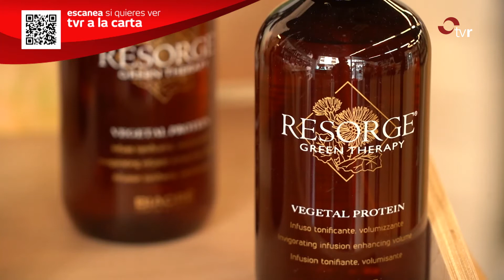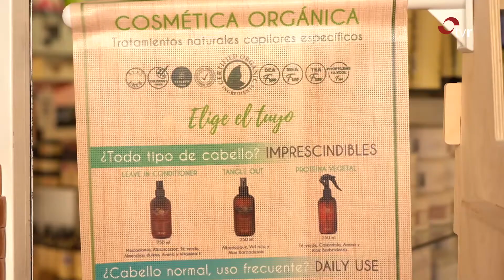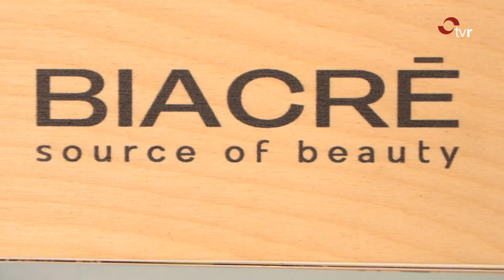LA RIOJA DIRECTO VERANO 03-08-21 2 BLOQUE